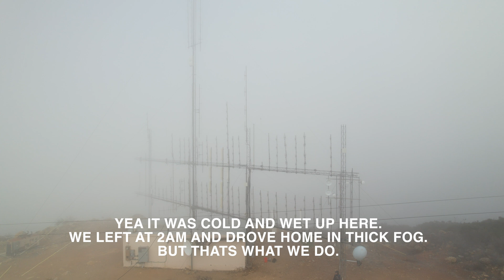Foggy Mountain Hustle: Ham Radio Heroes Keeping Comms Alive (Aliens, Towers & Tech!)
🎵 Foggy Mountain Hustle – a song dedicated to the unsung heroes of ham radio operators and tower site engineers who keep communication lines alive, rain or shine! From experimenting with Meshtastic to innovating on the airwaves, we’re always pushing the boundaries of RF technology. Whether it’s supporting high mountain repeaters with groups like SANDRA or hunting for signals in the static, we’re the backbone of comms in a chaotic world. Disaster strikes? You’ll thank us for keeping the lines open!

And here’s a bold prediction: when first contact with aliens happens, it’ll be a ham radio operator who picks up the signal. Mark my words – I’m KE6VDW, and I’ll be the one they remember!

Do you think hams will beat SETI to the punch? HamRadio TowerEngineers FoggyMountainHustle RFCom Ascendancy

Songs and Drone Video by KE6VDW (The Alien, Der Kommisar, Norman Jester)

Lyrics:
Foggy Mountain Hustle Lyrics[Verse]
Tower-climbing madman with the HT radio
Doin' the tower work 'cause I gotta save the dough
New location up in the middle of the sticks
But I got a backup for it if it ever kicks

[Verse 2]
Out
Out and down
Try to get it set up without a doubt
Shoutin' out loud
Man
In my own hustle
Doin' what I can for the Foggy Mountain Hustle

[Chorus]
Foggy Mountain Hustle
Foggy Mountain Hustle
Foggy Mountain Hustle
Foggy Mountain Hustle

[Verse]
Meshnet hustlin' all the time
Try to get the settings to work just fine
Gotta keep it locked in to know the plan
Wanna help out
Then get in where you can

[Verse 2]
Shoutout to the radio tower climbers
Doing what you do
Man
In your own time
Workin' for a better way to keep us all connected
This is just a song to make you feel respected

[Chorus]
Foggy Mountain Hustle
Foggy Mountain Hustle
Foggy Mountain Hustle
Foggy Mountain Hustle

You are on the way to destruction Lyrics

[Verse]
I do like some microwave dishes
They should go on high
Like maybe if we could hack
We could take the Meshtastic

[Chorus]
Someone set us up the bomb
All your base are belong to us
You are on the way to destruction

[Bridge]
High locations are for microwave dishes
And high locations are for hacking
High locations are for Meshtastic
High locations are for signal interception